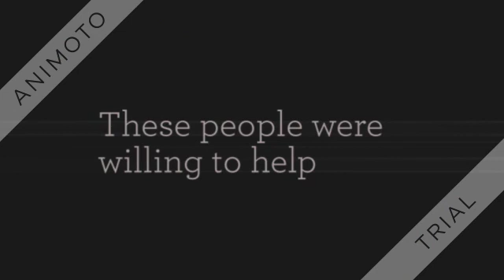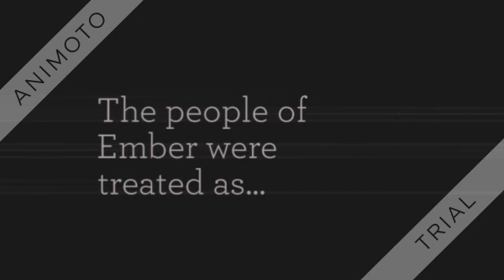People of Sparks 2019 360p